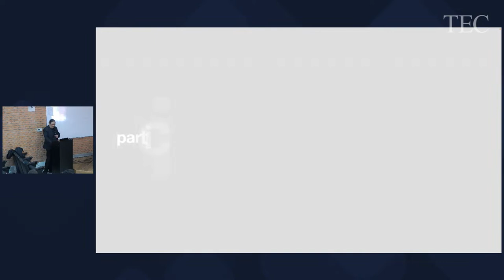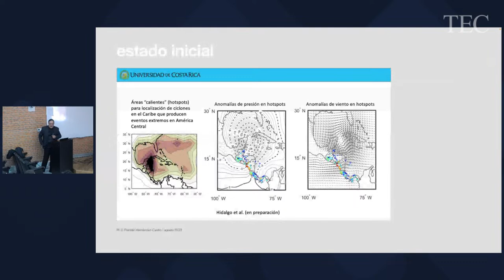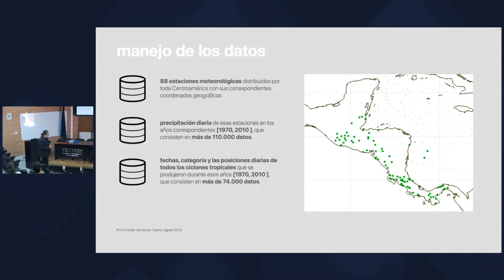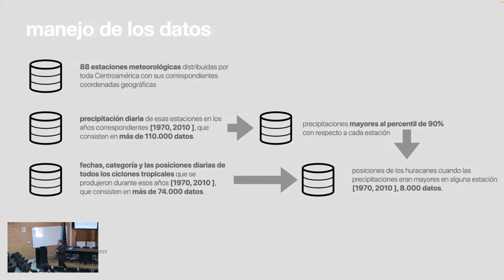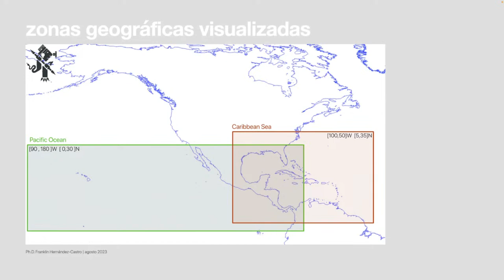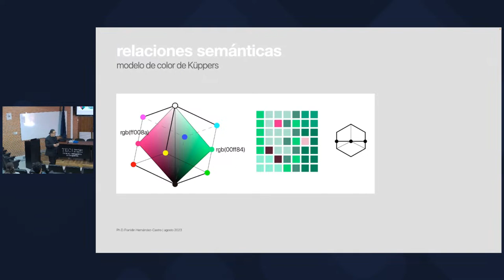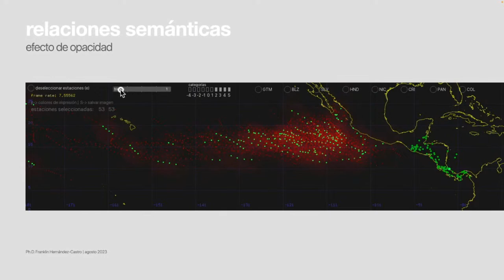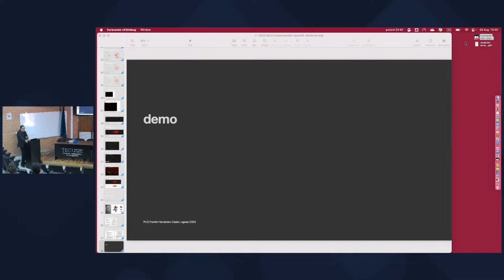Charla Visualización caculhá (huracanes e inundaciones en Centroamérica)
La visualización se realizó con datos de 40 años (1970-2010) de la trayectoria de los tormentos tropicales y su correlación con precipitaciones altas reportadas por 88 estaciones meteorológicas en Centroamérica. La idea detrás de la visualización es tratar de correlacionar las rutas de los huracanes con fuertes precipitaciones tierra adentro, donde no se ve relación aparente entre una y otra.

Los datos y la propuesta fueron provistos por los investigadores del Centro de Investigaciones en Geofísica (CIGEFI) de la Universidad Costa Rica: Dr. Hugo Hidalgo y Dr. Erick Alfaro, y la herramienta desarrollada por el grupo de investigación iReal del Instituto Tecnológico de Costa Rica: Ph. D. Franklin Hernández-Castro y Ph.D. Jorge Monge-Fallas.